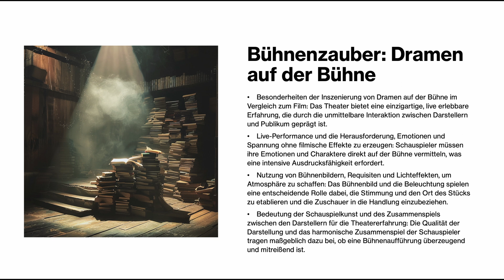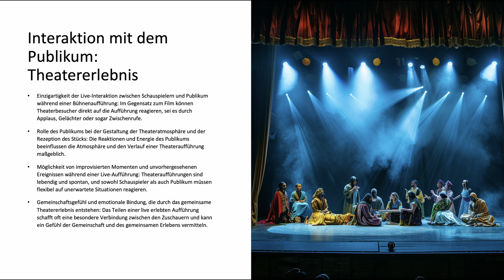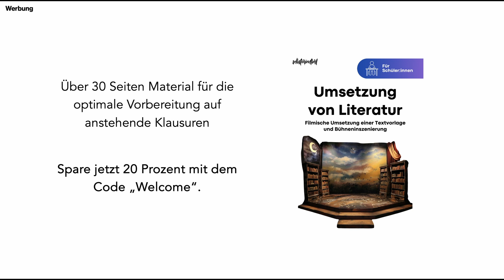Drama im Bühnenstück: Aufführung und Aufbau eines Dramas einfach erklärt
🔴 Time-Stamps 🔴
0:00 Intro
0:15 Bühnenzauber im Theater: Was ist eine Drama?
5:47 Interaktion mit dem Publikum: Theatererlebnis